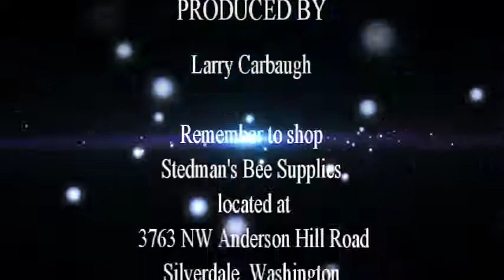Begaining beekeeping week 4 part 1